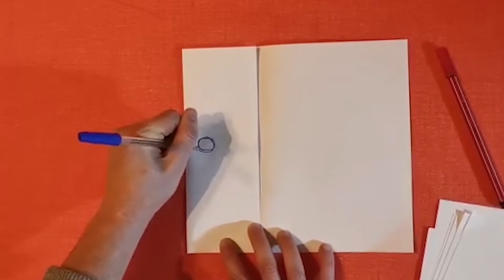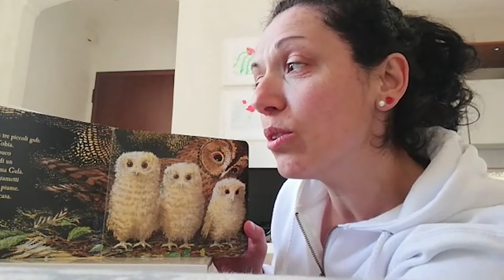Coronavirus, a casa come al nido con giochi, storie e canzoncine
Coronavirus, a casa come al nido con giochi, storie e canzoncine: 60 educatori e insegnanti per la scuola online